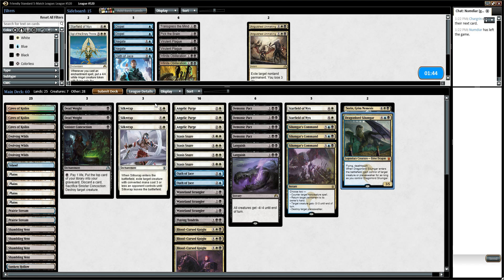Standard League 2 - Esper Demonic Starfield - Match 2, Games 1 and 2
Decklist -

Creatures:
3 x Wasteland Strangler

Sorceries:
1 x Flaying Tendrils
3 x Angelic Purge
2 x Languish

Instants:
2 x Anguished Unmaking
3 x Silumgar's Command

Enchantments:
1 x Sinister Concoction
2 x Deadweight
3 x Silkwrap
3 x Oath of Jace
4 x Stasis Snare
4 x Demonic Pact
3 x Starfield of Nyx

Planeswalkers:
1 x Sorin, Grim Nemesis

Lands (25):
4 x Shambling Vent
3 x Sunken Hollow
3 x Caves of Koilos
3 x Evolving Wilds
2 x Prairie Stream
1 x Island
4 x Plains
5 x Swamp

Sideboard:
1 x Sigil of the Empty Throne
1 x Descend Upon the Sinful
3 x Blood-Cursed Knight
1 x Dragonlord Silumgar
2 x Infinite Obliteration
1 x Virulent Plague
1 x Pick the Brain
1 x Dark Petition
2 x Negate
2 x Dispel

*Thanks to CL and ZJ for designing the deck and thoughts on card choices*